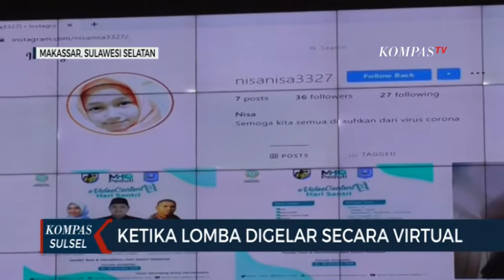Ketika Lomba Di Gelar Secara Vitual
MAKASSAR, KOMPAS.TV - Masa pendemi korona membuat perubahan tatanan hidup baru di masyarakat . Tak hanya kehidupan , bahkan lomba pun kini di gelar berbeda demi tetap bisa menerapklan protokol kesehatan . Lomba secara virtual , jadi pilihan di kala pembatasan berkumpul di batasi .

Ini adalah siti nurhalizah . Siswa smp di makassar ini tengah bercerita , tentang kisah para nabi . Cerita ini di unggah di lama media sosialnya , yang juga sebagai syarat untuk mengikuti lomba .

Nurhalizah merupakan peserta lomba di gelar forum osis sulawesi selatan . Lomba ini berbeda dari tahun sebelumnbya , karena harus dilakukan secara virtual . Peserta lomba mengirimkan video tentang materi lomba , yang kemudian di nilai oleh para juri .

Lomba virtual yang pertama ini memiliki lima kategori , lomba adzan, lomba musabaqah tilawatil qurban atau mtq ,lomba membaca cerita kisah nabi, lomba menulis kaligrafi  dan nasyid. Di harpkan lomba ini bisa mengembalikan semangat berkompetisi bagi para remaja di sulawesi selatan .